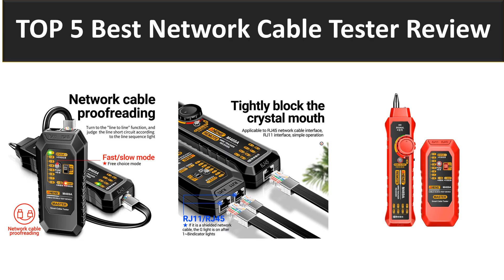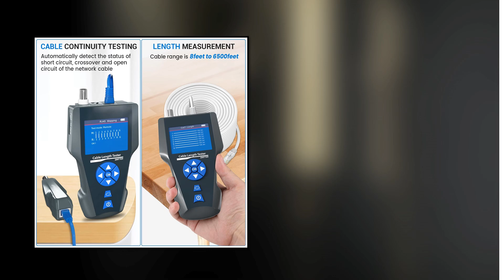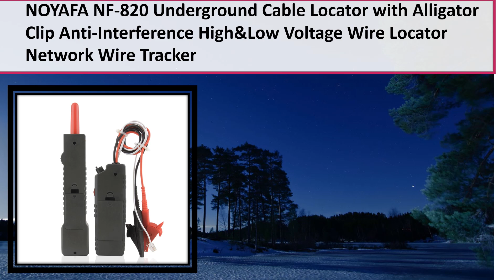5 Best Network Cable Tester Review 2024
5 Best Network Cable Tester Review 2024

1. NOYAFA NF-8508 Network Cable Tester LAN Optical Power Meter Tester LCD Display Measure Length Wiremap Tester Cable Tracker

2. MS6818 Professional Wall Wire Cable Tracker Water Gas Pipe Locator Earth Floor Line Short Circuit Fault Detector Voltage 12~400V

3. NOYAFA NF-826 Underground Cable Tester Locator Wire Tracker Detection Wall Electrical Lines Water and Gas Supply Pipeline Path

4. NOYAFA NF-8209 Cable Tracker Lan Display Measure Tester Network Tools LCD Display Measure Length Wiremap Tester with Flashlight

5. NOYAFA NF-8209S Network Cable Tester Cable Tracker Cat5 Cat6 PoE Tester Detect Length Continuity Test with NCV & Lamp